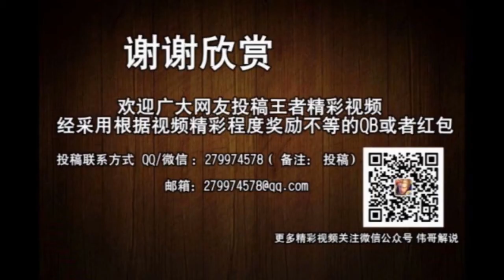王者荣耀 女版的宫本和现在的宫本更喜欢谁呢